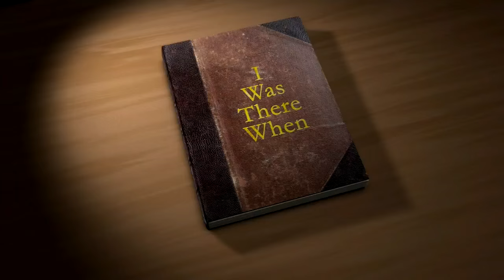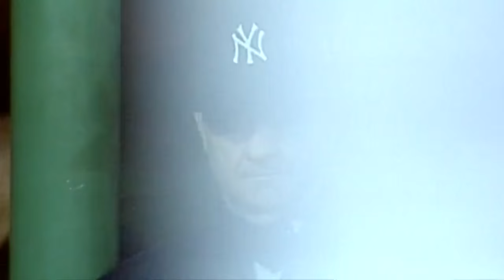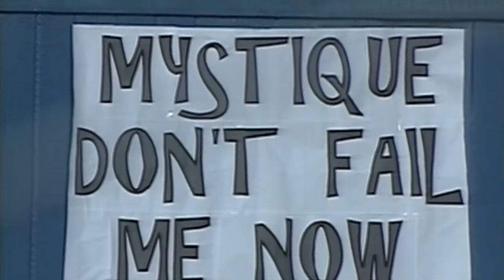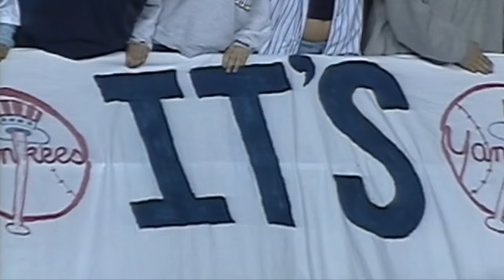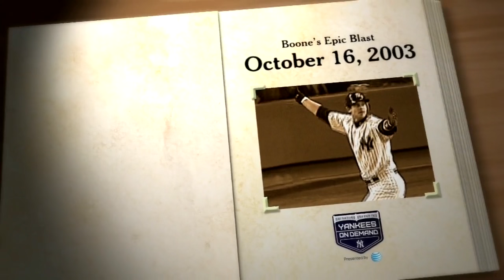I Was There When: Boone's Epic Blast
Aaron Boone gave fans one of the most exciting moments in Yankees history. Teammates and coaches give their personal accounts of the homer